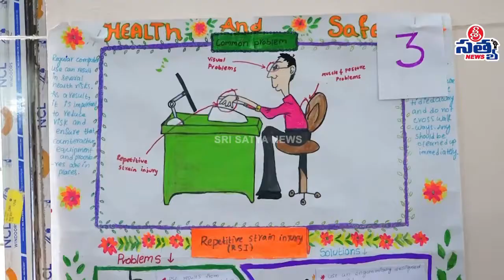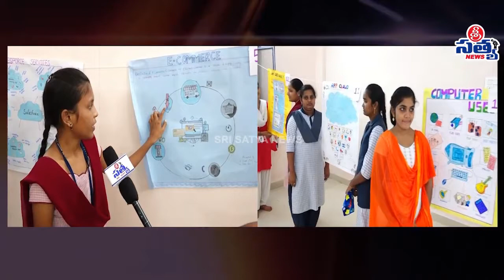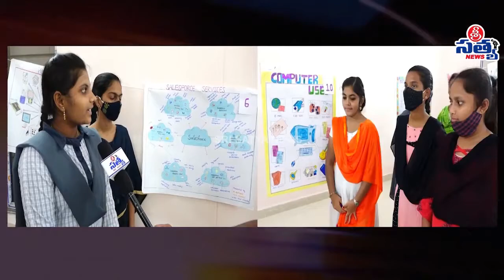20-12-2021 DSGDCW :: ONGOLE Photo Exhibition on Cloud Computing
Computers Photo Exhibition on Cloud Computing by Computer Students.